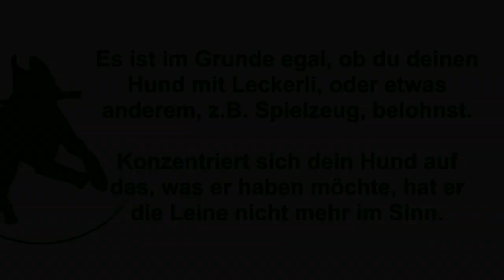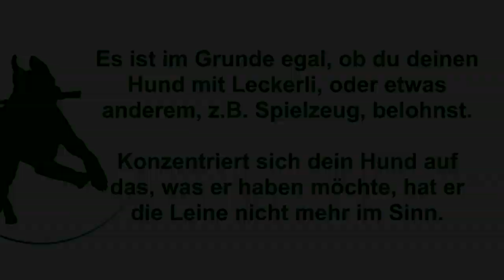Dein Hund beißt in die Leine? Mit diesem Trick hat das Schnappen und Zerren ein Ende!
Dein Hund beißt, zieht und zerrt an der Leine? In diesem Video verrate ich dir einen einfachen Trick, um das spielen mit der Leine zu unterbinden.